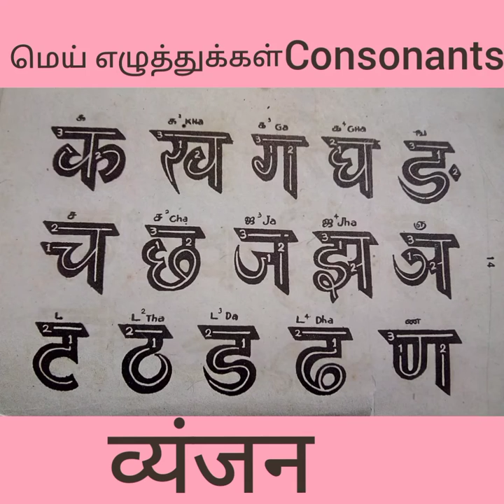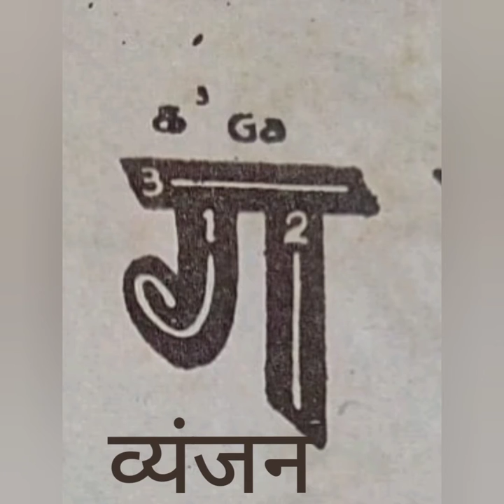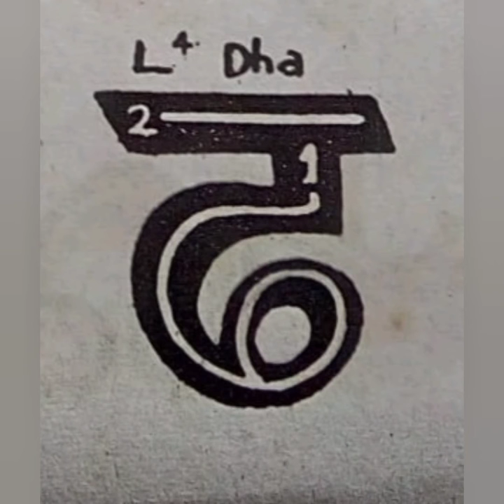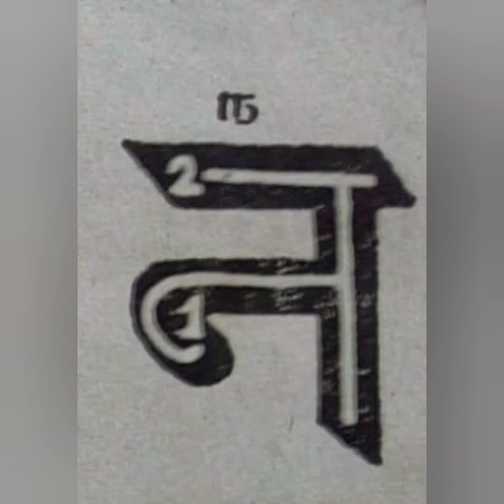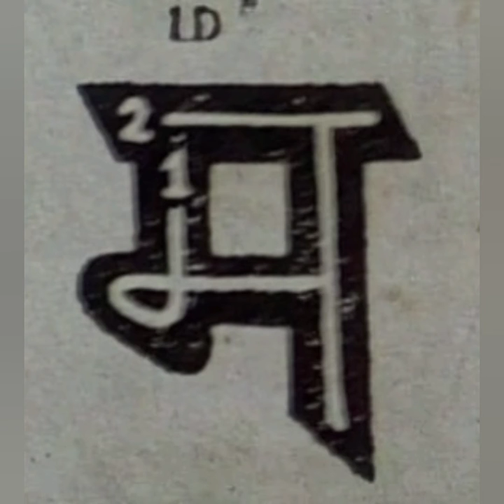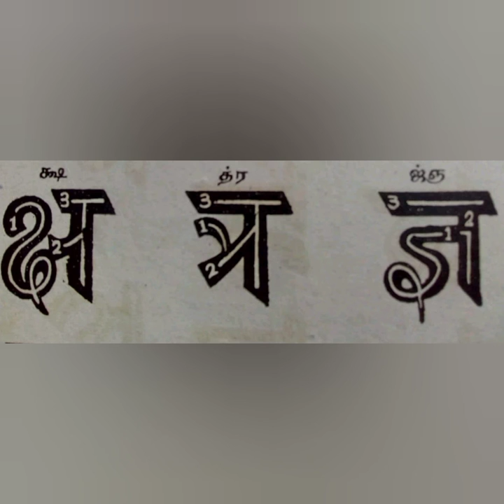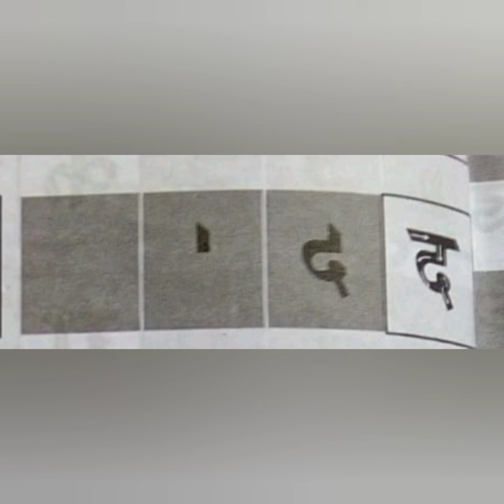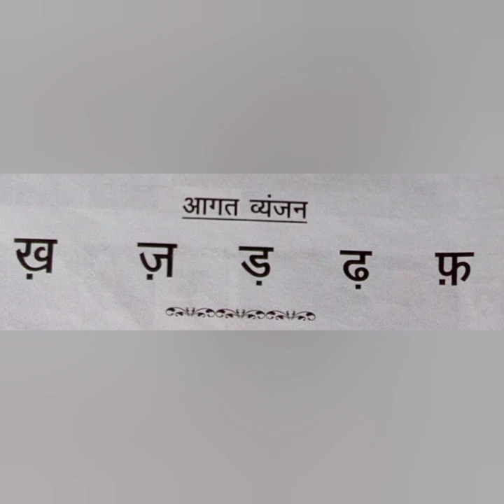# learn Hindi - speaking and learning Through Tamil - lesson 2 consonants- மெய் எழுத்துக்கள்-व्यंजन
It Hindi speaking and learning Through Tamil - lesson 2 Hindi consonants -
व्यंजन - आगत व्यंजन
ஹிந்தியில் மெய் எழுத்துக்கள்